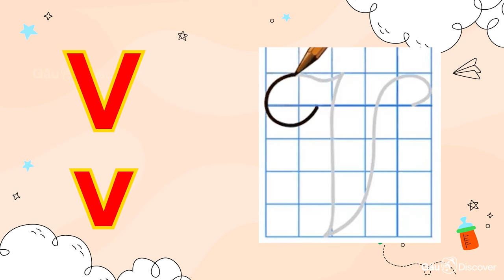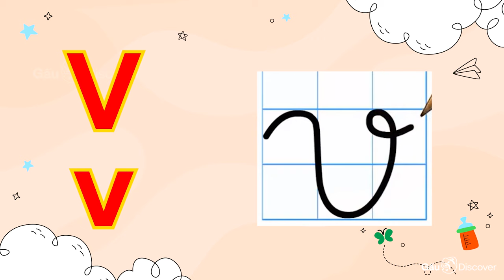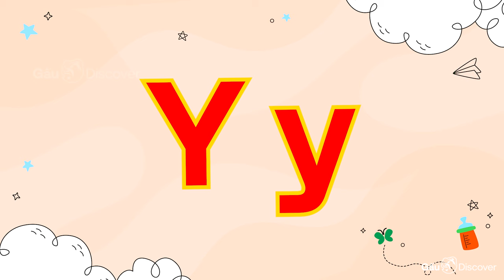Dạy Bé Tập Đọc, Học Cách Đánh Vần Và Cách Viết Bảng Chữ Cái Tiếng Việt Có Thuyết Minh (Tiết 6)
• DẠY BÉ HỌC CHỮ 29 CHỮ CÁI TIẾNG VIỆT (TIẾT 6):
Dạy bé nghe Tiếng Việt, dạy bé cách tập đọc, cách viết chữ cái Tiếng Việt. Video có kèm thuyết minh dễ nghe, mô tả thông tin đầy đủ, bằng các ví dụ minh họa về tên các con vật nhằm giúp các bé dễ ghi nhớ hơn, kèm hiệu ứng âm thanh và âm nhạc sống động.
• BÀI HỌC TIẾT 6 BAO GỒM CÁC CHỮ CÁI SAU ĐÂY:
Ư ư (Con Cừu)
V v (Chó Vịt)
X x (Con Xén Tóc)
Y y (Con Chim Yến)

NGUỒN ÂM THANH & ÂM NHẠC (MUSIC & SOUND)

NGUỒN VIDEO CÁC TÁC GIẢ

Gấu Discover (Kênh giáo dục khám phá dành cho thiếu nhi)